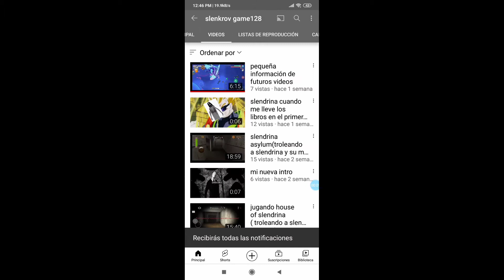The child of Slendrina LOQUENDO - Ayuda de amigos y viejo enemigo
Contexto: Después de escapar de el asilo, los días pasan. Slenkrov está en el supermercado comprando una coca cola, cuando se encuentra con un amigo que lo estuvo ayudando con el caso de Slendrina. los 2 van a la base para investigar, y una vez encontrado la ubicación del lugar, Jeff lleva a Slenkrov para allá, pero después de que el se va, Slendrina y su padre(Slenderman) lo secuestran y lo llevan a una casa, y esta vez se enfrentará al hijo de Slendrina(el cual creció rapidísimo) a Slenderman, y a la misma Slendrina